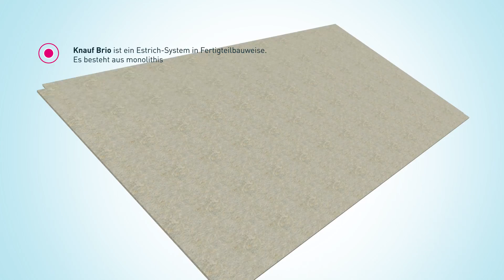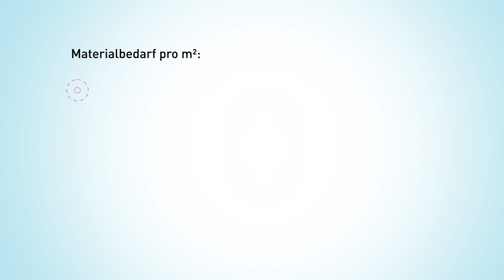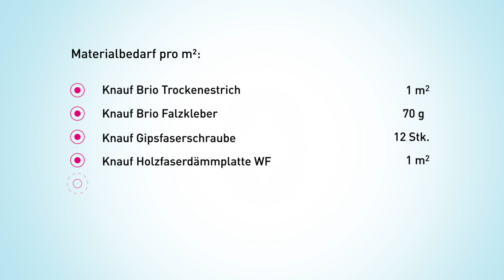Knauf Brio Trockenestrich - Videoanleitung von News on Video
Unsere Trockenestrich Videoanleitung für Knauf - wir setzen schon seit einiger Zeit HowTo Filme um, in denen einfach und einleuchtend erklärt wird, wie man denn zum Beispiel so einen Estrich-Boden verlegt.

News on Video - Die Videoagentur
Filmproduktion, Videostrategie & Training: Wir produzieren Ihre Filme -- von Veranstaltungsberichten bis zum Imagefilm, Werbefilm oder Content Marketing. Außerdem bieten wir Aus- und Weiterbildung rund ums Thema Bewegtbild.

News on Video GmbH
Rennweg 97-99, 1030 Wien, Österreich